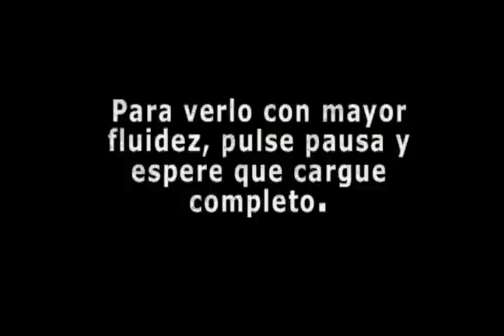YUNES REVENTÓ ENCUESTA DE DUARTE.wmv